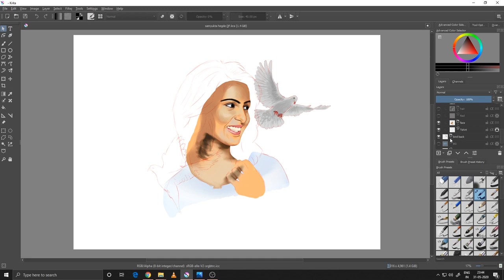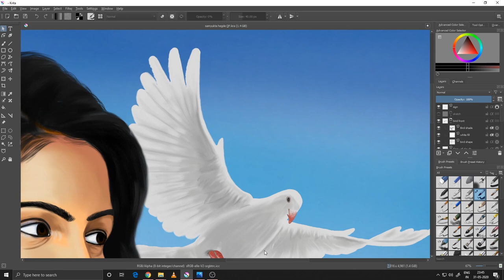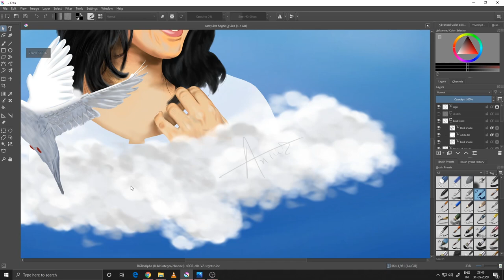Samyukta Hegde DIGITAL PAINTING using KRITA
Revealing the layers of samyukta hegde's digital painting, Krita is a professional FREE and open source painting program. It is made by artists that want to see affordable art tools for everyone.